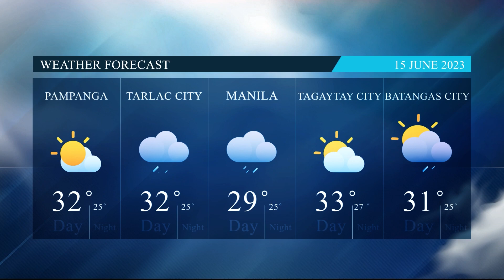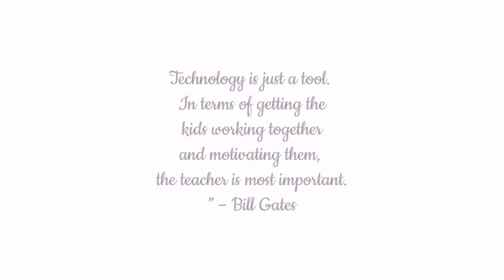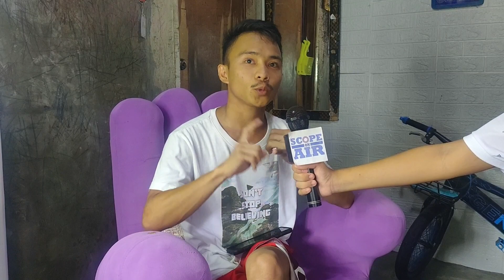TV BROADCASTING FINAL OUTPUT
SPJ 10 (SPECIAL PROGRAM IN JOURNALISM)